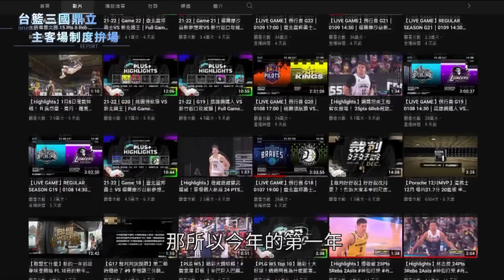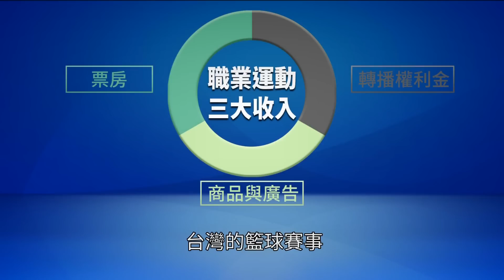「籃」不住的「三」分球 雙職籃內戰拚人氣｜鏡新聞調查報告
台灣籃壇現在除了有半職業的SBL籃球聯賽，現在還有兩大職籃PLG，以及今年首度成軍的T1，讓2021到22年賽季，整個籃壇熱鬧非凡。 上週T1元年的總冠軍賽,圓滿落幕，總冠軍「高雄海神隊」也是這次T1聯盟的主要推手之一。另一邊PLG聯盟創立第一年，就成功打造出職業籃球的經營模式，就算遇上T1成立，人氣也絲毫未減，到底他們有什麼魅力，能讓台灣籃壇再度瘋狂呢？請看我們的調查報導。